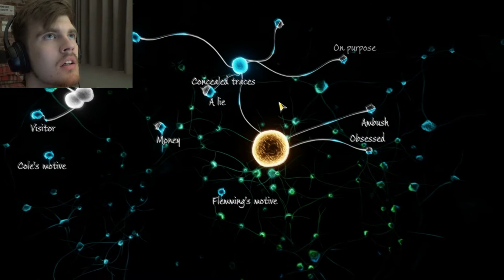I ALWAYS SUSPECTING HIM | Sherlock Holmes: The Devil's Daughter #11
I Always  Knew There Was Something Strange About This Guy.